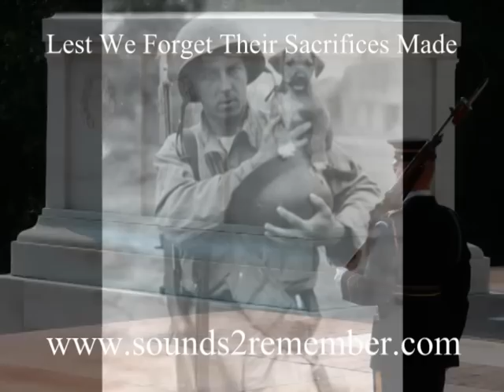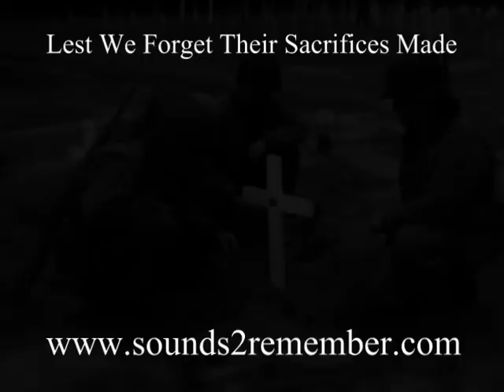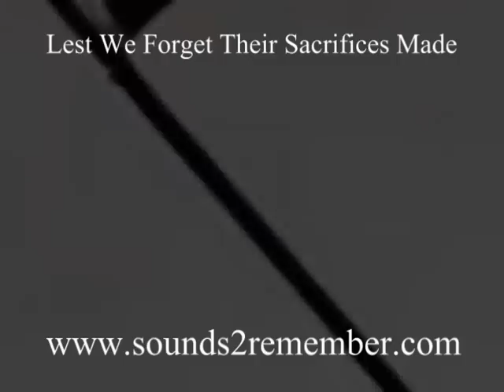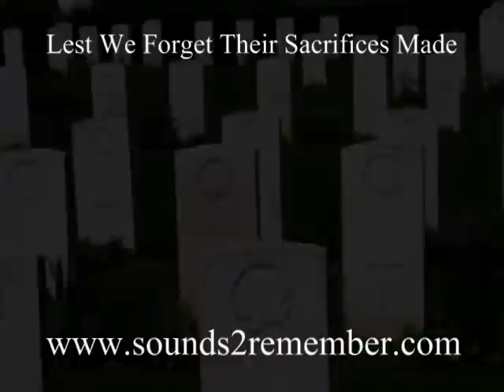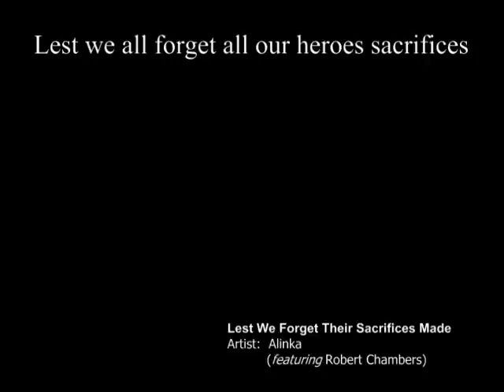Lest We Forget Their Sacrifices Made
- Throughout the decades we've lost many heroes of duty: Those of the Armed Forces, fire fighters, police officers, & missionaries.  This song honors those heroes of our yesteryears, today and future.  Lest We Forget Their Sacrifices Made!